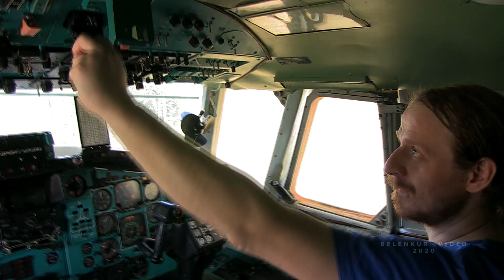Репортаж с борта самолёта Ту-144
Привет!  Канал belenkur  это рассказ в клипах и репортажах  про авиацию и  исторические авиационные события в России.
     11 июня 2020 года после первой зимовки на новом месте, состоялись
регламентные работы по обслуживанию самолета-памятника Ту-144Д.
Произведена установка во взлётное положение носового обтекателя и переднего крыла Ту-144Д.
Автор видео:Александр Яскевич (belenkur)
2020 год.